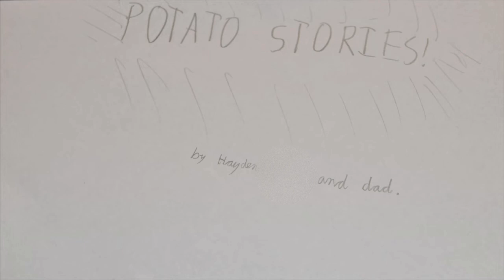Potato Stories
Its Summer time so the Potatoes go to the beach.

EDIT: blurred full name.